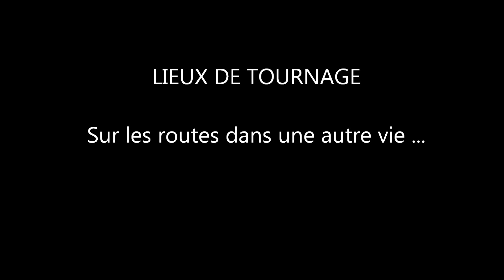Phylloxera Max Mollar Highway star